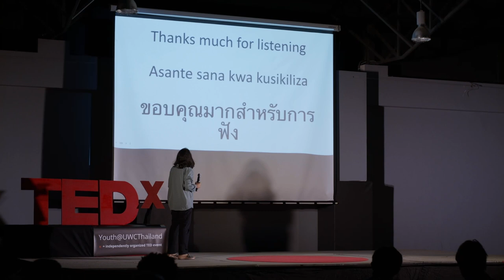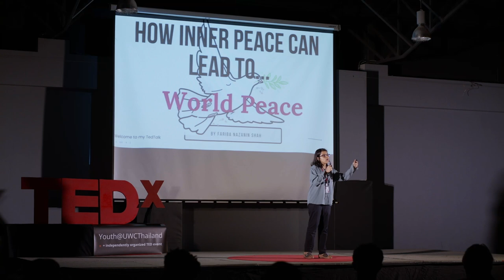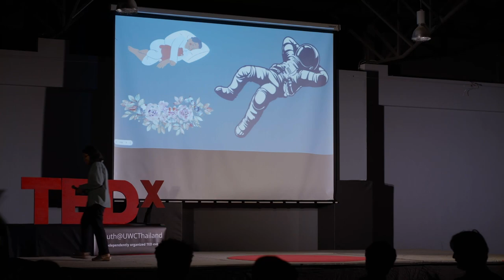Peace Begins With Resilience | Fariba Shah | TEDxYouth@UWCThailand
Fariba Shah presents the power of small habits and mindsets to find inner peace and ease how other people feel as well. “While war and international conflicts cannot be solved within an hour or even a year, we can start to solve smaller conflicts amongst family and friends and even ourselves. Deciding to be peaceful is a sacrifice but a worthwhile one”. Her speech explores the topics of mental health, being the bigger person, turning negative experiences into positive ones, and how our own peaceful attitude can shape other people around us to find peace as well.  Fariba is one of the most engaging, active and kind person inside the UWC Thailand campus. Her wide range of knowledge and her passion for video editing, photography and public speaking sets her apart as an individual instantly. She wanted to become a TEDx speaker because she wanted to aware and share her perspective to people on how people could be found amidst our busy lives. This talk was given at a TEDx event using the TED conference format but independently organized by a local community.